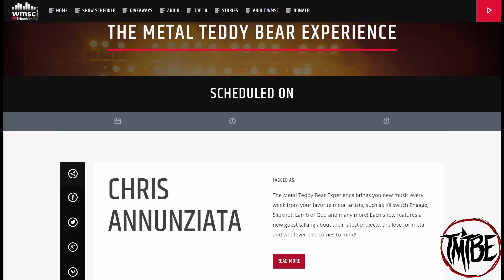The Metal Teddy Bear Experience Podcast: Episode 9: Featuring Source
On the ninth episode of TMTBE Podcast, we are joined by Ben Gleason, Justin Mirarck, and Jake Demarco of Source!

Below are the topics we discussed!
00:00 Intro!
05:56 New album details!
17:06 How Jake joined Source
25:05 People disrespect art
33:56 Ben shares his love for Tool
41:15 We love Danny Carey
51:36 Random Silly Questions!
01:08:56 Jesse's Murderface impression
01:12:06 Bands need to integrate live streaming

Support Source!

Support JTDrums/Insid!

Like what you hear? Tune in to my radio show Tuesday nights live from 7-10pm ET on 90.3 WMSC